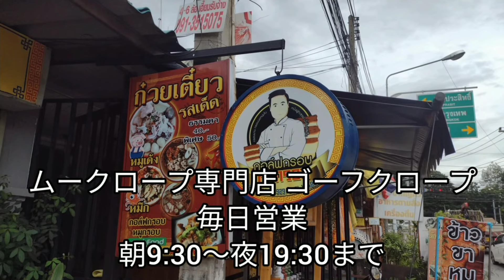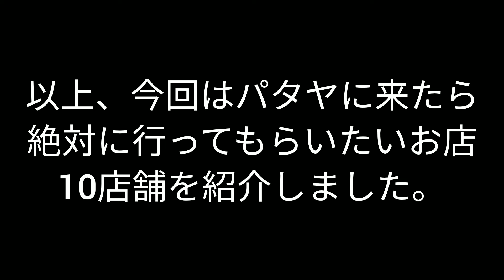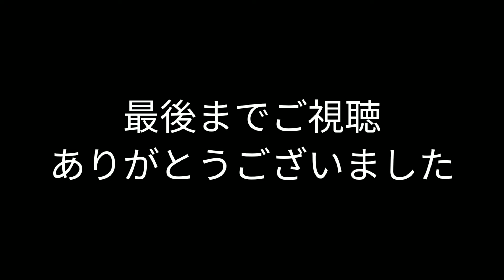【パタヤ】絶対行くべき飲食店10店舗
かなり要望が多かったので、とりあえず行って貰いたい厳選した10店舗を紹介します。
かなり悩んで決めましたが、今現在の僕のおすすめになります。
今回紹介した店以外でも良いお店は沢山有るんですが、立地、値段、味、行きやすさ等を考慮して選びました。
動画を公開した後でも、まだ悩んでます(笑)